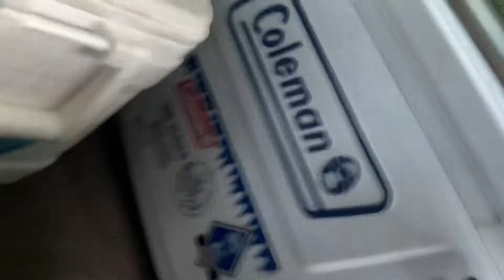El Duke y joe lo logran con puras ! IGUANAS ALFAS ! Video viral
El video del logro de casa lo pueden ver en los videos anteriores en la lavada de iguanas más de 300 libras